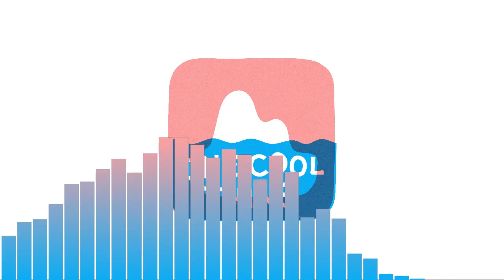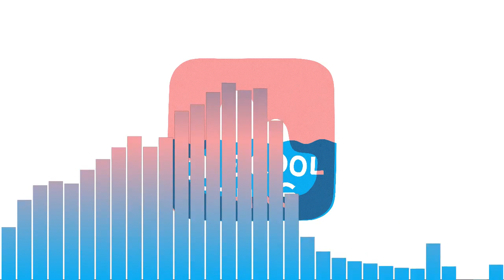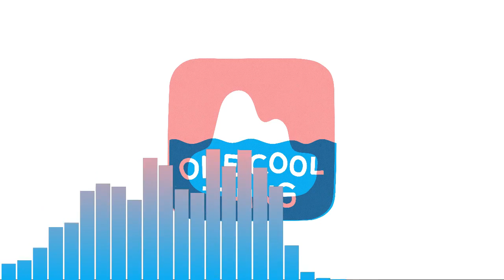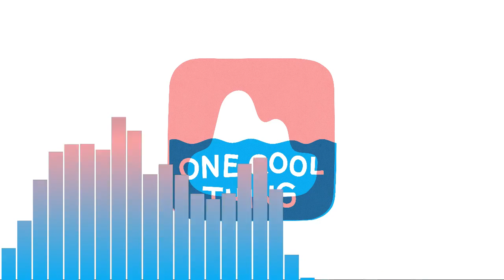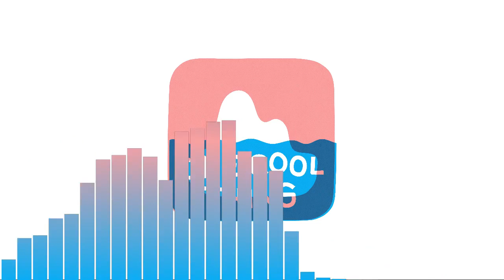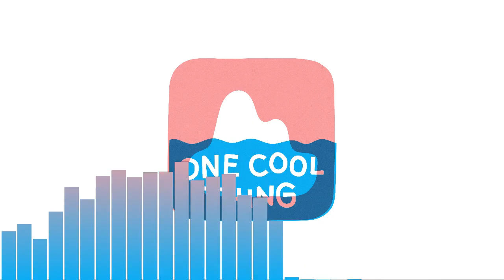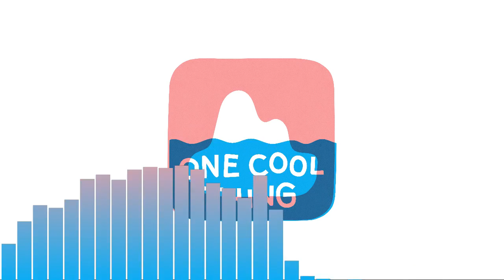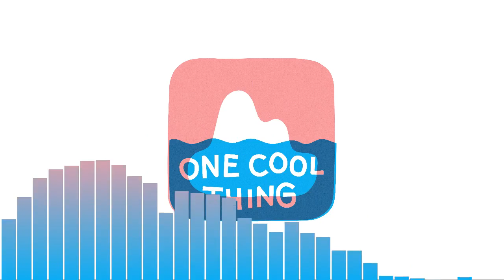One Cool Thing: E02 Mike Cook on Being on Strike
Our next guest on episode 2 is Mike Cook, Senior Lecturer in AI at King's College London who chats to Hannah Nicklin all about being on strike.

One Cool Thing is a podcast speaking with people in and around videogames about One Cool Thing not from games which is really fascinating them at the moment. One of the founding principles of Die Gute Fabrik is interdisciplinarity - collaborating with people from other art forms to bring fresh ideas to video games. And that’s also what’s at the heart of this podcast series: what not from games is shaping how people think about making games right now?

About This Episode:

Mike Cook is a British game designer and Artificial Intelligence researcher, who’s currently a Senior Lecturer at King’s College London. He has been advocating in the AI research community to demand better ethics and responsibility in developing the technology and is a member of the Knives and Paintbrushes research collective. His personal practice is interested in the spaces AI and game design intersect.